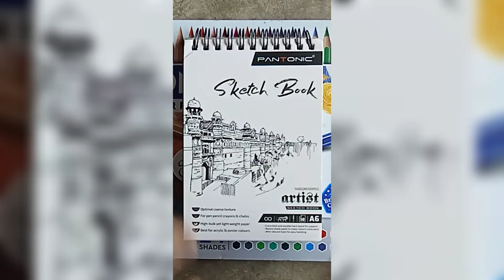Gojo Drawing Tutorial | ✨ How to draw Gojo Satoru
how to draw gojo satoru
jujutsu kaisen
How to draw gojo
how to draw jujutsu kaisen
how to draw satoru gojo
how to draw anime
how to draw gojo satoru easy
how to draw satoru gojo step by step
how to draw satoru gojo easy
drawing jujutsu kaisen
drawing tutorial
anime drawing
Sketch of gojo
Gojo Drawing Tutorial
easy drawing
how to draw gojo satoru step by step